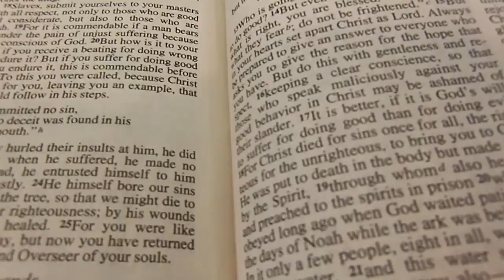3-24-13 Palm Sunday Church Service